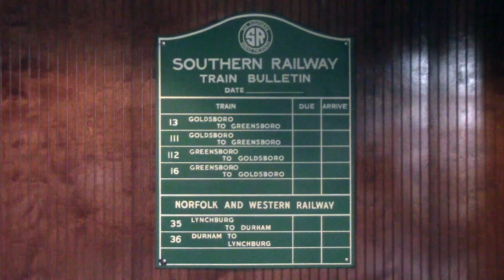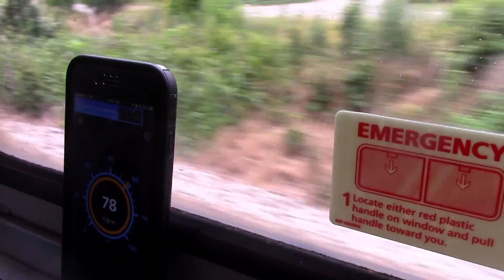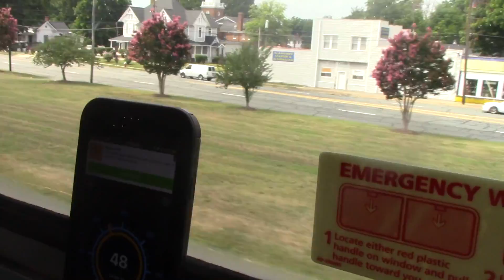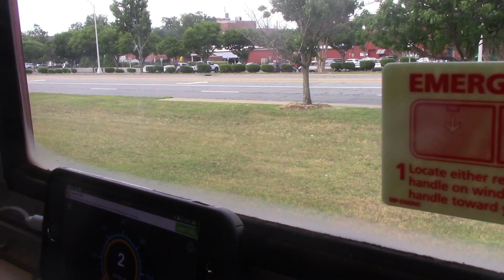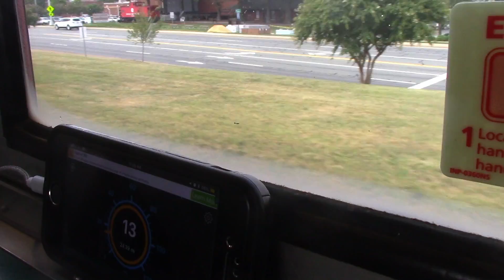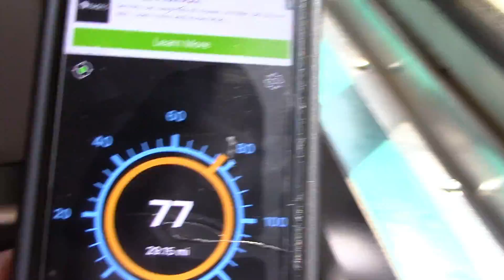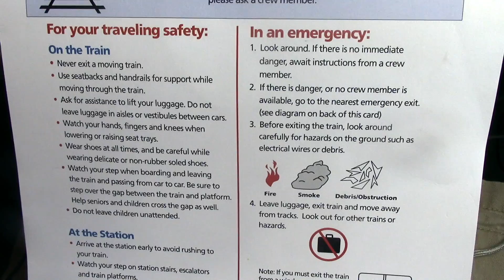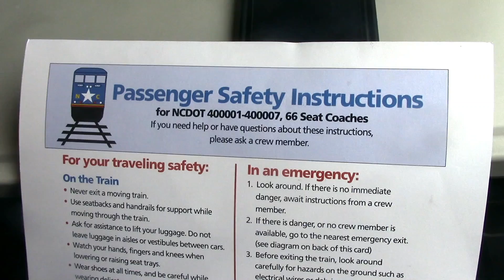Amtrak Piedmont Train 75 Ride From Durham to Salisbury with a Few Surprises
NCDOT EMD F59PH 1869 “City of Durham”
NCDOT EMD F59PH 1984 “City of Kannapolis”

Departing Durham:  2:18
Mebane 6:38
Burlington: AR 7:09 DP: 8:00
Gibsonville: 10:21
Greensboro: AR 11:53 DP: 12:39
Pomona Yard: 13:54
MP 291.5 Defect Detector: 16:41
High Point: AR 16:46 DP 17:20
Meeting Amtrak 74: 18:49
Thomasville: 19:13
Freight Traffic: 20:10
Yadkin River: 24:57
Five Row: 25:14
Thanks For Watching: 26:21

Arrived into Sailsbary 1 Hour 30 Mins Late